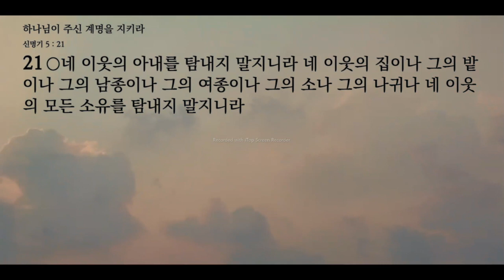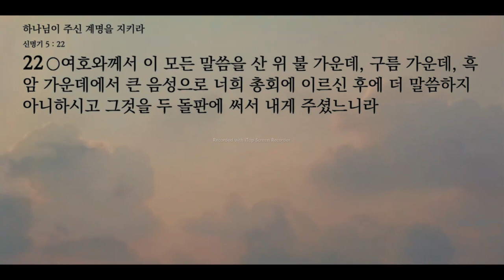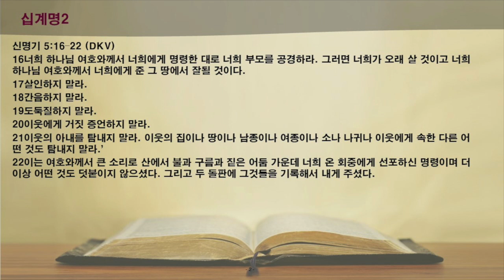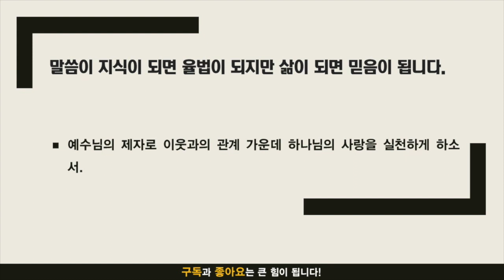묵상노트 ㅣ 하나님이 주신 계명을 지키라 (민수기 5:16-22)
음원출처 : 크리스찬 BGM